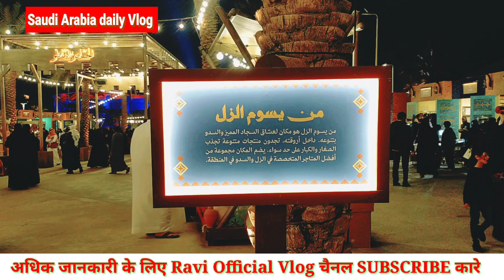AOUQ ALAWALEEN 😱| SAUDI ARABIA आज मैंडम ने मुझे |अपने साथ मेला घुमाई Saudi Arab driver